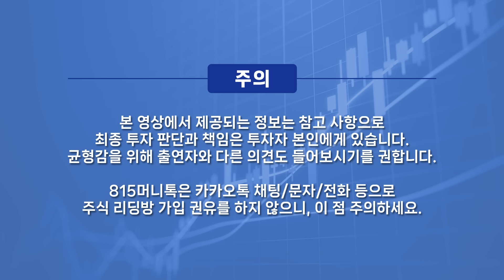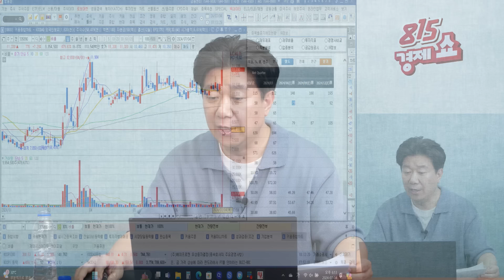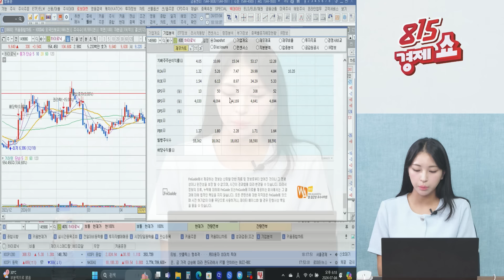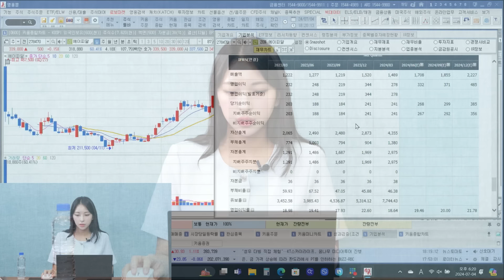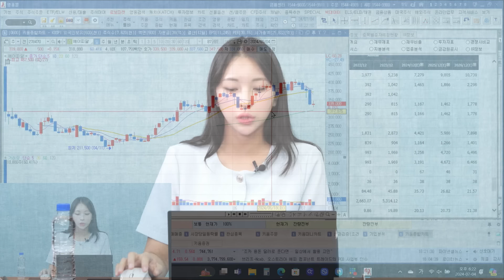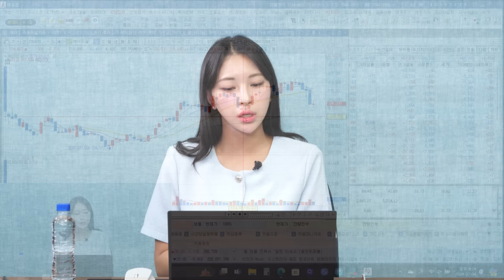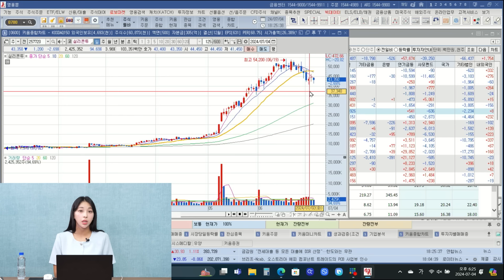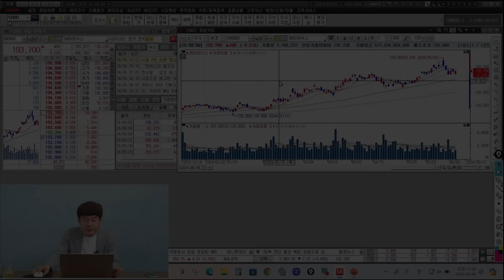비올,에이피알 주가 더 오를 수 있을까? / 미용기기주 지금 사도 수익 낼 수 있을까? 제 탑픽 주식은 "이 것" | 이주연 대표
👉 [한정판] 김민수 대표의 하반기 주식 실전 스터디 신청하기
- 한정판 강의로, 판매가 조기 종료될 예정으로 양해 부탁드리겠습니다.
- 시황 맞춤형 VOD + 매주 라이브 강의 + 스터디 자료 + 시크릿 커뮤니티

그래서 주식, 어떻게 하면 돼요? 그동안 많은 요청주셨던 김대표의 실전 투자 노하우를 배울 수 있는 유일한 기회!

김대표의 매매 타이밍, 매매 방법의 이론적 내용뿐만 아니라 실전 밀착형 스터디 강의로 현시점 가장 주목 해야하는 섹터를 집중 공략합니다.
여러분의 투자 고민도 나눌 수 있는 라이브 강의도 적극 활용하세요! 7주 수강 후 스스로 투자 수익을 내고 대응하는 힘을 기를 수 있도록 설계하였습니다.

최초 론칭! 김대표의 하반기 주식 실전투자 스터디, 투자자분들께 큰 도움이 되리라 자신합니다.

0:00 M인베스트먼트 이주연 대표  (7월 4일 오후 5시 '815경제쇼' 하이라이트 영상)

0:11 비올 강한 이유는?

7:47 하이로닉 강했는데 부각 되는 이유는?

14:14 에이피알 2분기 실적 전망은?

비올,하이로닉,미용기기주,에이피알,제이시스메디칼,이주연,815머니톡

K-35/10/10